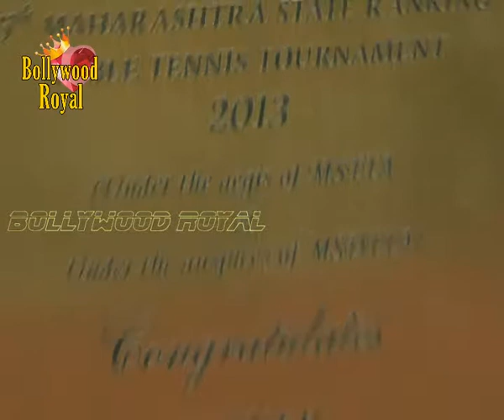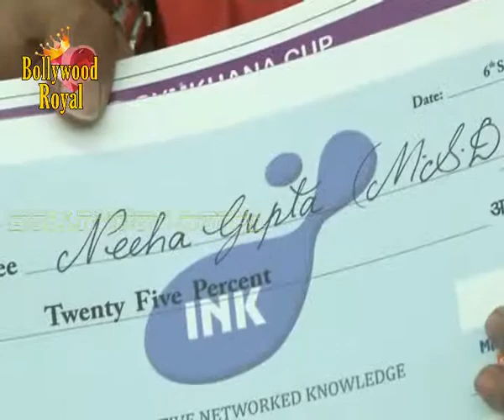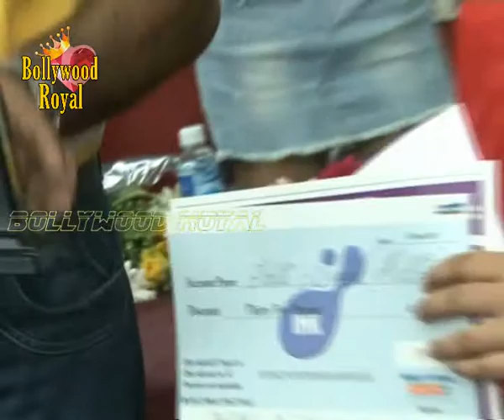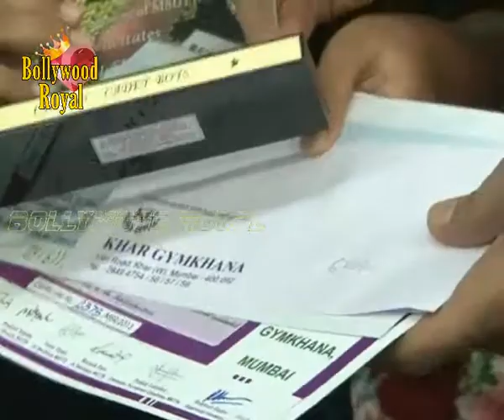Pooja Chopra gives away awards to Table Tennis Players 2